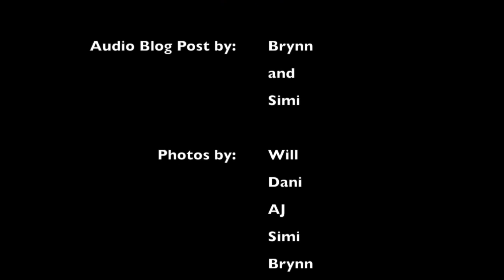MultiMedia Blog From Mindo, Ecuador